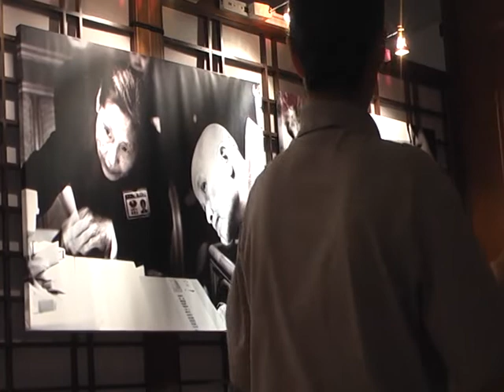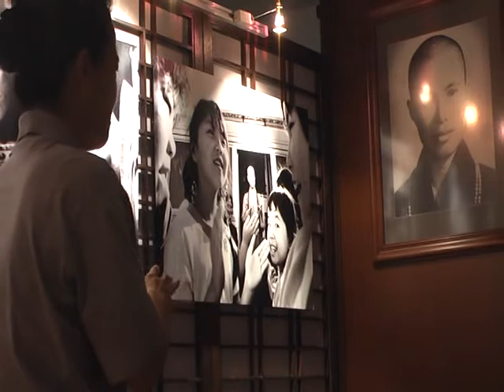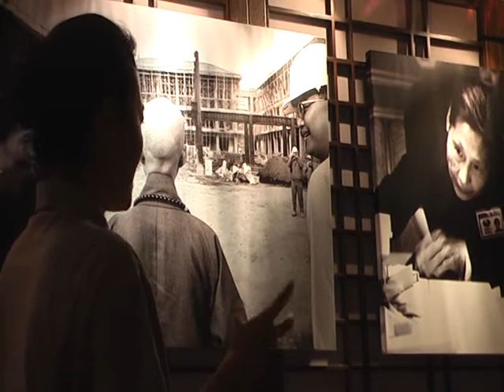[慈濟]-上人照片簡介